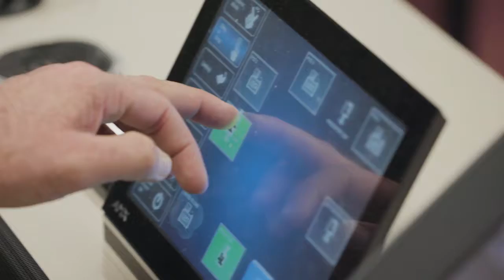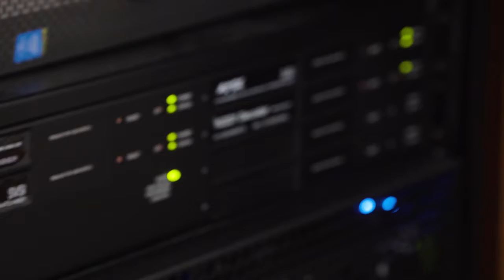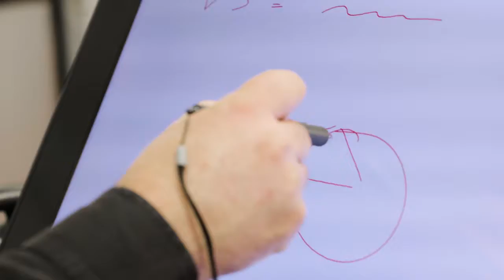University of Southern Queensland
Pro AV Solutions were commissioned to do the audiovisual fit out at the University of Southern Queensland.